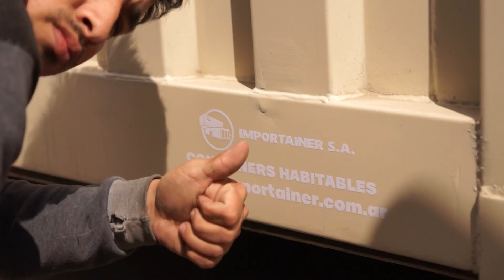¡MIRÁ ESTE HERMOSO QUINCHO DE 15m² en Roque Pérez!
🏡 TU CASA DE 15M²

💥 𝐄𝐍𝐓𝐑𝐄𝐆𝐀 𝐏𝐑𝐎𝐆𝐑𝐀𝐌𝐀𝐃𝐀 𝐒𝐈𝐍 𝐀𝐍𝐓𝐈𝐂𝐈𝐏𝐎💥
¡CUPOS LIMITADOS!

¡Partimos a Roque Pérez y a pesar de caer la noche le armamos este hermoso quincho a los Telesco!

¡SEGUIMOS CONSTRUYENDO SUEÑOS! 💪

✅ Habitación, Baño y cocina completos.
✅ Instalación eléctrica y de agua completas.